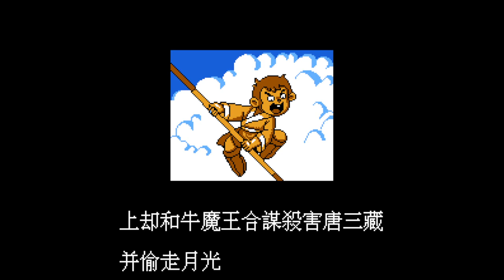Da Hua Xi You - Nintendo Entertainment System - Intro & Title Screen